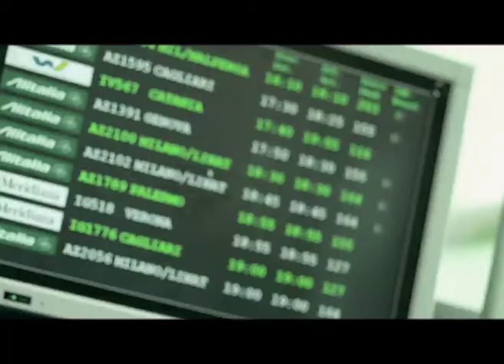BOROTALCO Director's cut.m4v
Musiche : Maurizio Proietti e Andrea Tinelli